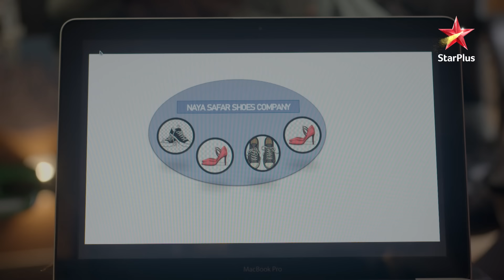Sumitra's ultimatum to Tanisha! | S1 | Ep.260 | Faltu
Episode : 260